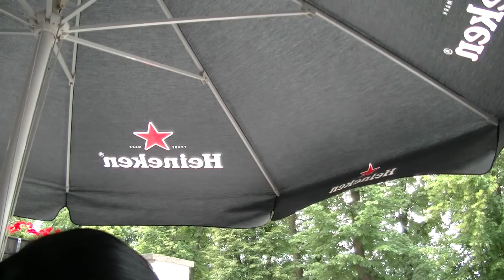Ciekawa restauracja Kuźnia Smaku w Ełku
Ciekawa knajpka przy samym Jeziorze Ełckim Kuźnia Smaku Jedzenie jest bardzo ciekawe, mają piwo Heineken, a resztę zobaczysz na filmiku.

Dane kontaktowe tego lokalu gastronomicznego: Kontakt

Kuźnia Smaku
ul. Pułaskiego 8
19-300 Ełk